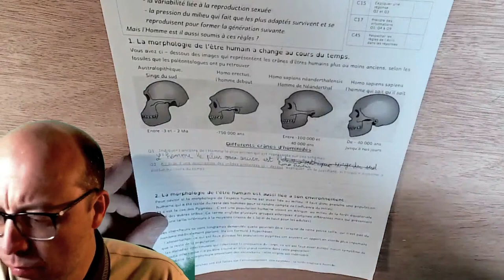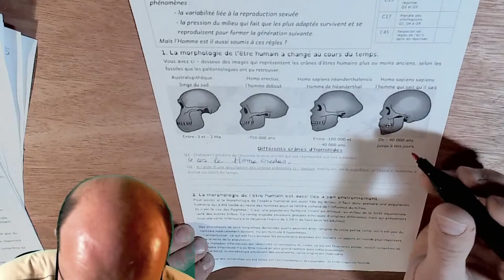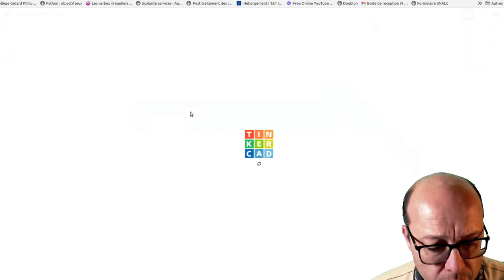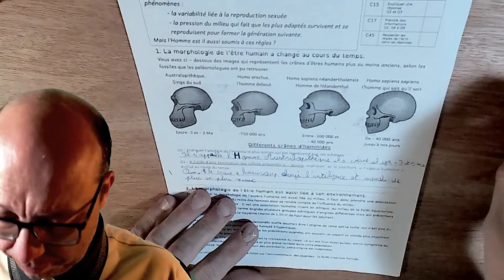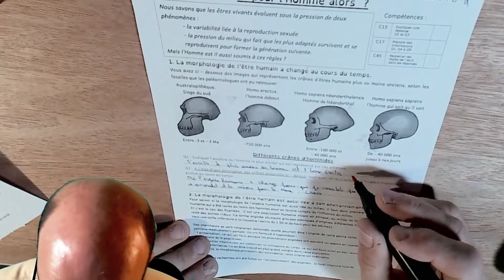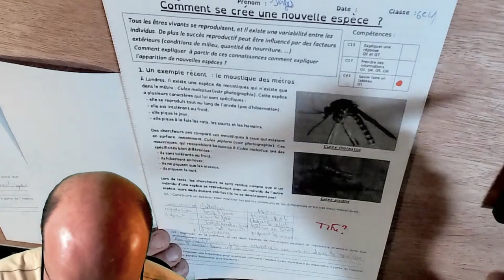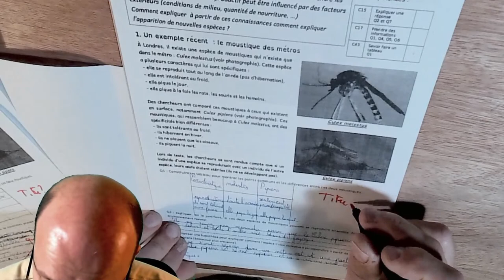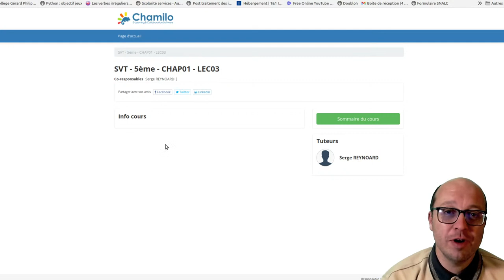Correction de copies 605 et 604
correction pendant des vacances !